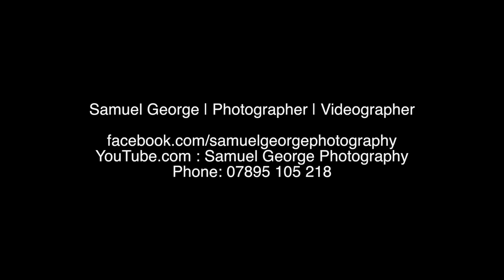Cavaliers Live at TJs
Samuel George | Photographer | Videographer